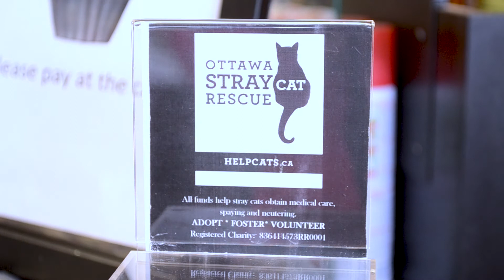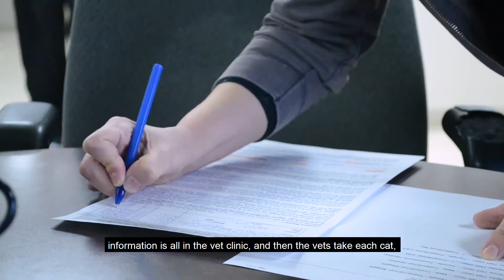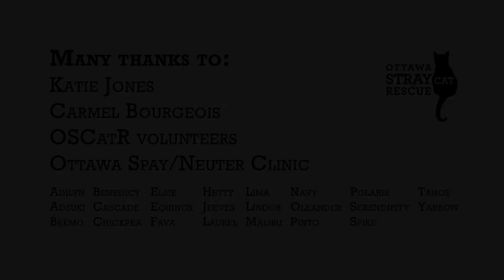Ottawa Stray Cat Rescue TNR program